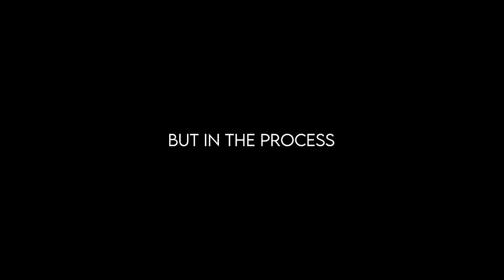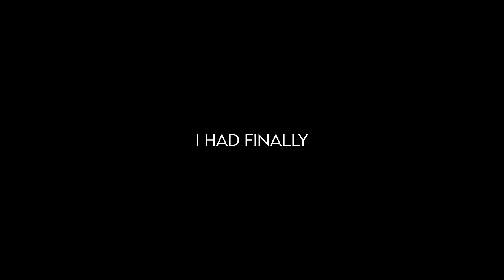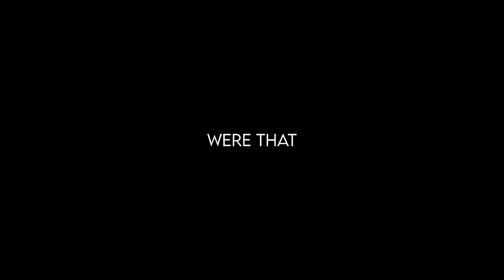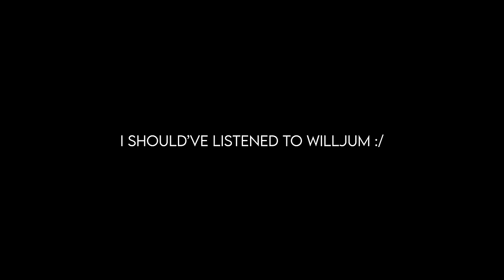Building a Fortress in CLAN TERRITORY - Rust (ft. Willjum & Maikelele)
Hello everyone, my name is Stevie. On today's adventure (part 1/2) Willjum, Maikelele and I begin our adventure with the ambitious goal of constructing an advanced base design in the middle of clan territory. As one could expect, our endeavors did not come without heavy resistance... I hope you enjoy the video!

Socials:
Main Channel - @StevieDoesYT